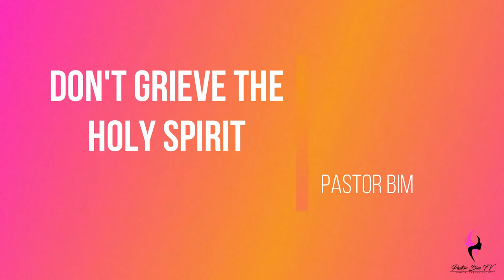DON'T GRIEVE THE HOLY SPIRIT | Daily Motivation | Pastor Bim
Watch this insightful motivation teaching by
Pastor Bim

Don't Grieve the Holy Spirit, yeah, don't sadden Him don't Grieve the Holy Spirit.

If the Holy Spirit is speaking to you especially those who are born again and  who can hear Him and they are ignoring Him then that is grieving the Holy Spirit

The Holy Spirit been a gentleman he can easily step away.

Please ensure that you hear Him and do His Word, he may be sending you to scriptures and asking you to do some things, he may be speaking to you in an Audible voice or in various forms.

Please ensure you do not grieve Him, don't sadden Him, don't set Him aside by ignoring Him.

Make sure you do the word.The Bible says we should be doer and not hearers only of the word.

Destroying but decieving our own selves, don't destroy and don't deceive yourself.

Make sure you do what the Holy Spirit is teaching you or telling you to do.The Bible says He is our teacher, He is our guide, He is our Director , He is our Counsellor.

Why would you ignore our counsellor!

Be wise , God Bless You , Bye for now.